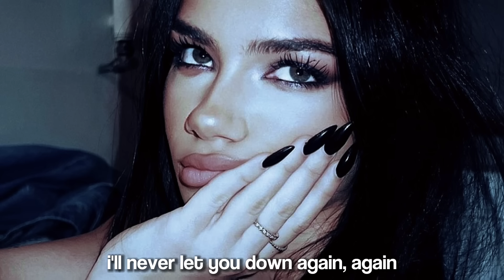“like a moth to a flame i’ll pull you in” powerful siren seduction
IM SO SO SO EXCITED, this collab was literally my dream and i put so much work into this subliminal, it works extremely fast

welcome to proposal bliss, my channel is completely safe from any form of hate or negativity, i also don’t discriminate ANYONE, feel free to be yourself ✨💓

this subliminal is only for those who want to become seductive, enter their dark feminine era and become unforgettable
(for full affs go to the comments section)

• subliminals are messages written as affirmations that impact your mind without you realizing it- while your conscious mind listens to music or calming sounds, your unconscious mind hears the drown out affirmations hidden under the sound and registers it to your brain, making your mindset change
if you believe in them totally, you can change your physical features, your life and your mindset in general

questions❔

♡ what volume should i have with this sub?
20-60%

♡ can i speed it up?
definitely not

♡ are headphones required?
this subliminal works the same with headphones as if without them but you can still have them on if u want for better experience

♡ is this unisex?
nope

♡ can it be bundled?

♡ can i download it?
ofc you can

♡ is this safe?
yes all of my subliminals are made with total care, love and are 100% safe

♡ can i block out some affirmations if i don’t  want or desire them?
babe of course you can, you will only get your desired results

♡ do you accept paid requests?

♡ can i listen if im not fluent in English?
as long as you understand the affirmations, from what i heard language doesn’t matter because your subconscious mind knows every, but it’s better if you understand what the subliminal is about

if you believe it does, you’ll quickly see results